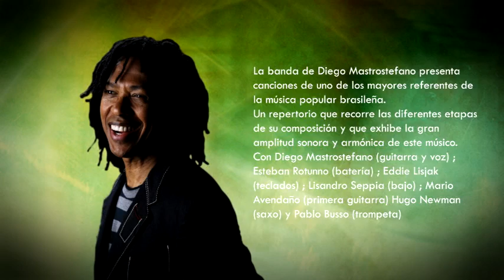La djavanera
Presentación para la web en construcción.